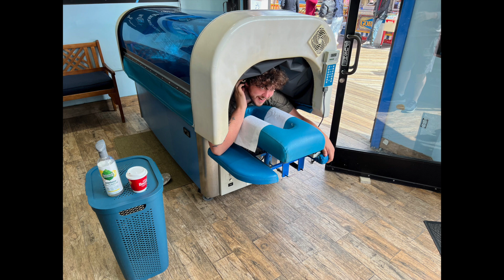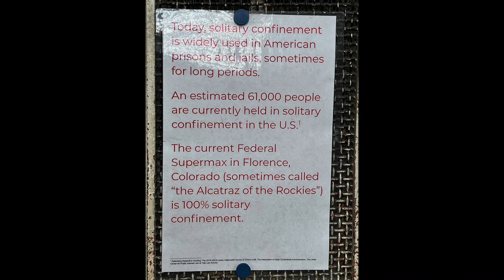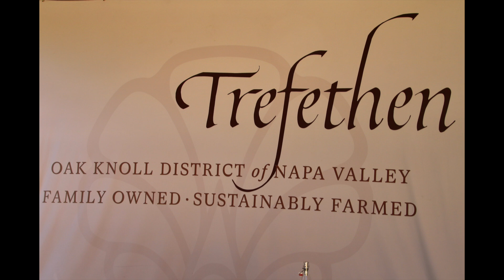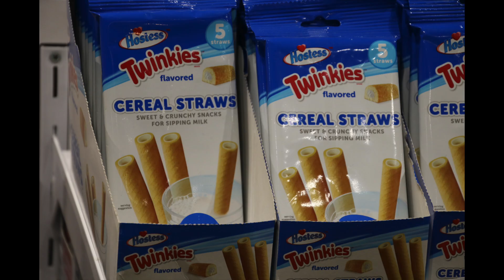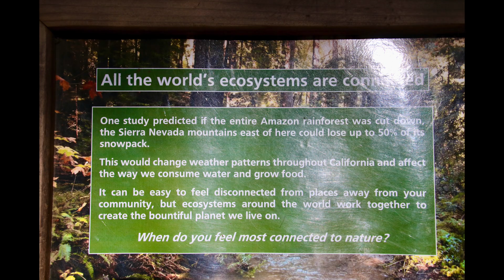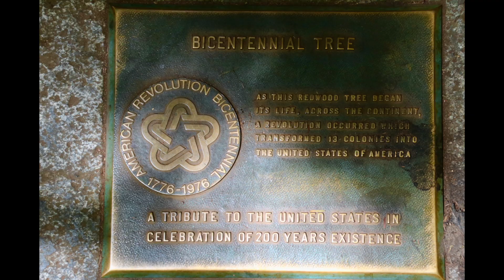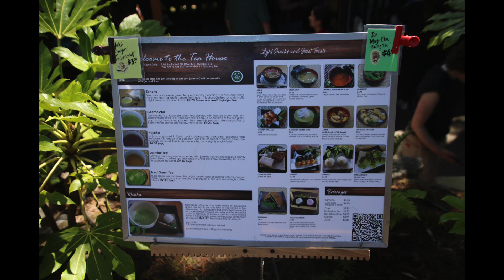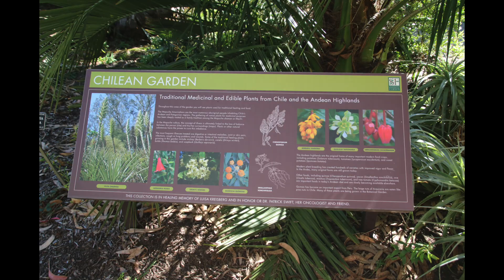San Francisco Summer 2024